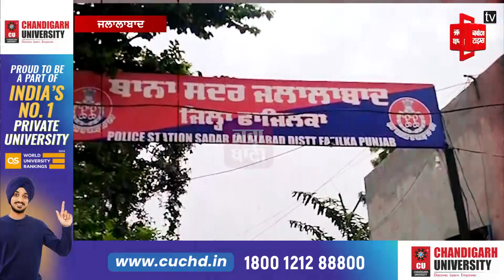1 ਕਿਲੋ 255 ਗ੍ਰਾਮ ਹੈਰੋਇਨ, 1 ਲੱਖ ਦੀ ਡਰੱਗ ਮਨੀ ਸਣੇ 2 ਨਸ਼ਾ ਤਸਕਰ ਕਾਬੂ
1 ਕਿਲੋ 255 ਗ੍ਰਾਮ ਹੈਰੋਇਨ, 1 ਲੱਖ ਦੀ ਡਰੱਗ ਮਨੀ ਸਣੇ 2 ਨਸ਼ਾ ਤਸਕਰ ਕਾਬੂ